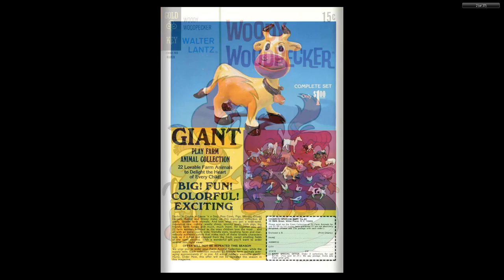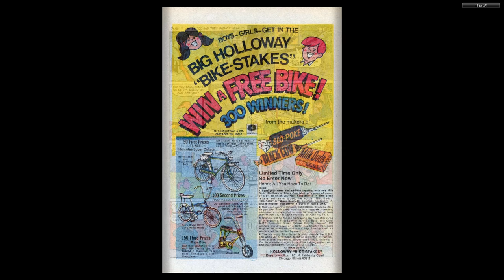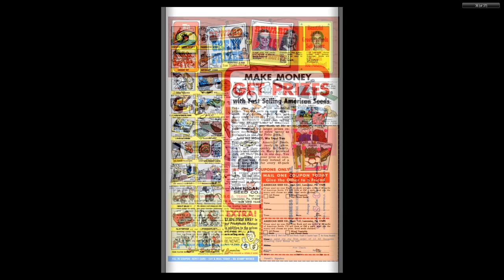Woody Woodpecker Gold Key 116